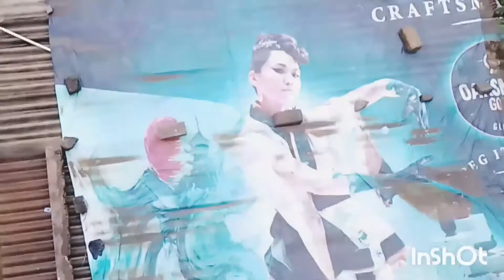কিছু বন্ধু কথা এই ভিডিওটা হয়তো ভালো লাগতে পারে 😭subika vlog#🙏🏻